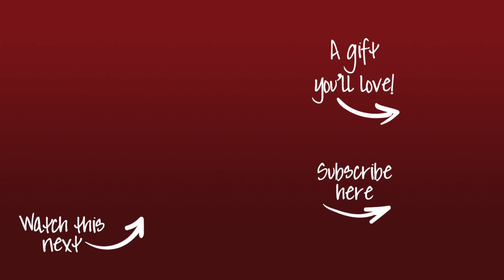5 Questions Men Ask When They Fall in Love with You | Relationship Advice for Women by Mat Boggs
Mat Boggs shares relationship advice for women and 5 questions men ask when they fall in love with you.

Today we're talking about what men ask themselves and the thoughts that run through his mind when he is falling in love with you, whether it happens really fast, or he is taking it a bit slow.
These surprising questions will help you discover the intensity of his feelings and the depth of the connection he has with you.

Mat Boggs highly acclaimed relationship programs have served women around the world in all age groups.

Directed and Editing By: Luke Dejoras